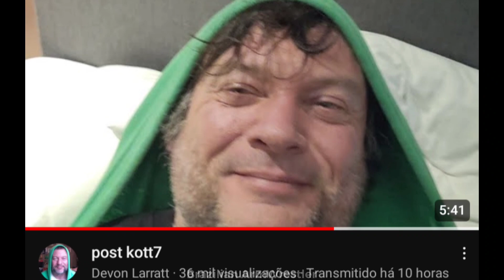DEVON WANTS TO FIGHT VOEVODA TOO?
ALEXey Voevoda vs Devon Larratt
alexey vs Devon
voevoda vs Larratt
alexey voevoda
alexey voevoda vs john brzenk
alexey voevoda vs Denis Cyplenkov
denis vs levan
denis cyplenkov vs levan Saginashvili
levan Saginashvili denis cyplenkov
devon vs mmt
denis vs john
Cyplenkov vs brzenk
denis cyplenkov vs john brzenk
devon vs denis
devon Larratt vs Denis Cyplenkov
Devon Larratt vs Michael Todd
devon and mmt fight
mmt
dmt
devon larratt beef michael todd
jerry vs levan
devon vs levan
devon larratt vs levan
jerry Cadorette vs levan
levan Saginashvili vs ermes
king of the table
ermes gasparini vs levan
levan Saginashvili training
Jerry Cadorette
devon larratt vs levan Saginashvili
Levan vs jerry
levan Saginashvili vs jerry cadorette
flop wrist press
flop wrist
Genadi kvikvinia
flop wrist press
Genadi armwrestling
Wagner Bortolato
wagner bortolato shoulder press
wagner bortolato vs ermes gasparini
Michael Todd
Evgeny Prudnik
Todd Hutchings
ermes gasparini
mortal kombat
denis Cyplenkov
armwrestling
Devon Larratt
Levan Saginashvili
engin
east vs west
larry wheels
eddie hall
brian shaw
under the table
WAL
kings move